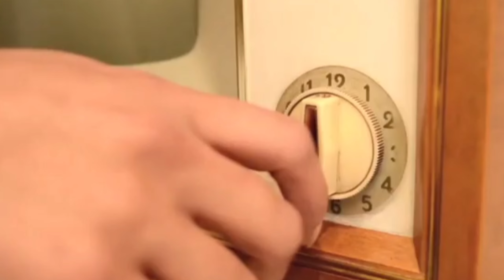GiaBytes | Hello BabyBytes Music Video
Hihintayin ko sana na maka-2k tayo bago ko ito gawin, kaso ang tagal na kaya di ko na hinintay! Hahahah! Para sa inyo ito babybytes. Maraming salamat sa pagtitiwala at suporta. Sobrang naappreciate ko kayo. Hindi po ito ang huli. Matagal pa po nsmin kayong guguluhin nina Tinay at Mama. Hahahahaha!